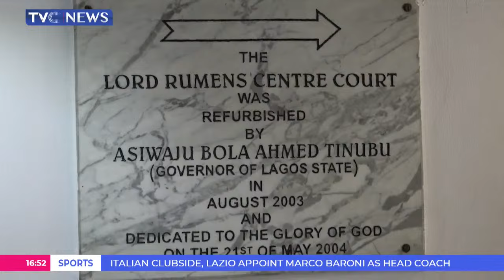Assessment Of State Of Tennis In Nigeria